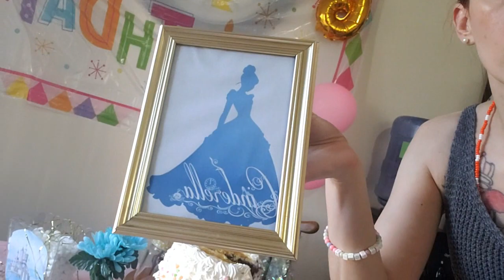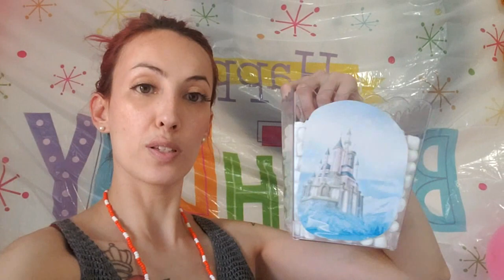Festa em Casa - Quarentena - Cinderella - Aniversario